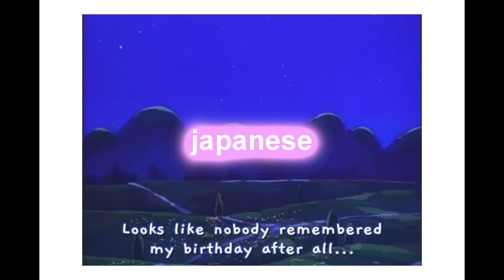pochacco exciting birthday sub and dub comparsion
i wanna point out that the dub was made in canada and aired both in the usa and cananda witch is why i put both a us and candian flag with the english dub section.